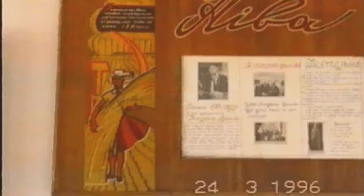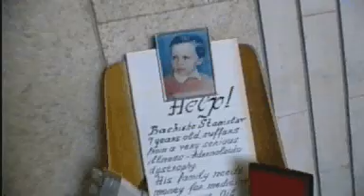Archive 1996, Belarus, 10 Years after Chernobyl - Children of Chernobyl, DE n RU , 'the red sack'.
One of the works(Hi-8 video), created by Jay Koh, during a short visit to Rowkowitschi, Belarus in March, 1996. In German and Russian. This project was curated by Insa Winkler.
Hurriedly abandoned houses, improvised measures to justify the living. That was my first impression in this small, almost soulless Russian village (Rowkowitschi) in the former USSR. After my interview with the young persons my prejudice needed a little correction. During the catastrophe, Ivan, Lena and Natasha have been between six and eight years old. Now, ten years later, they reflect and maybe adjust their initial impression based on immature knowledge on life and on the event.

After losing a lot of friends and relatives through death or leaving the region, they recollected their memories, initial impressions and told me about their perspectives, and they were able to see this former event in a new dimension. That there was a great helplessness paired with a resignation to destiny, I had to conclude. But sometimes with a little bit of hope.

The mothers in Minsk brought me other messages. They expressed great hopelessness, isolation and also bitterness. One of the mothers even demanded to let them alone with their destiny. I received this as an accusation against the voyeuristic dealing with the concerned people - also against the artists!?